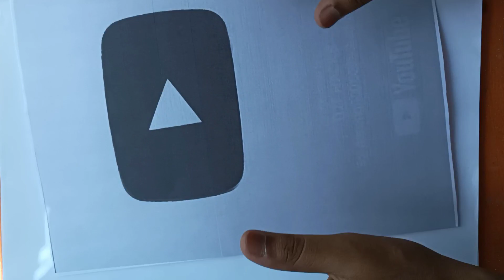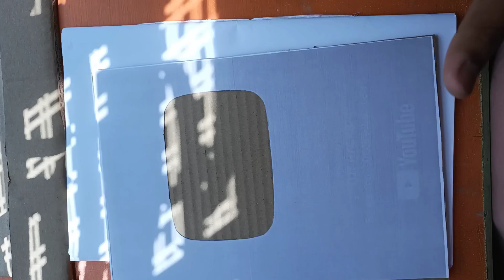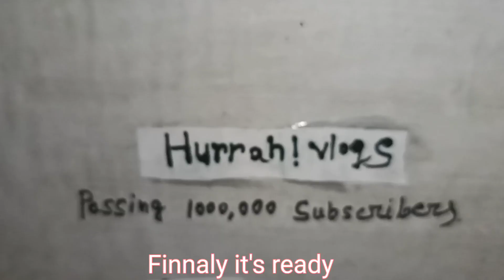मैंने घरपे बनाया Silver play Button|How to make Silver play Button|YouTube Silver play Button